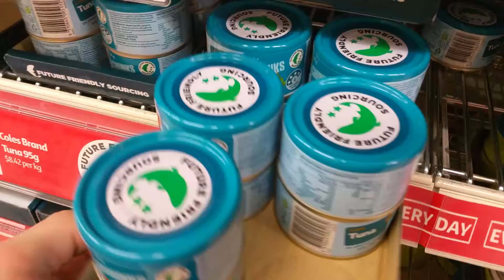BULK MODE | Weekend Warrior (Episode 5)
Blenders are so damn expensive.
Had a great workout, including hitting a new personal record! Had these numbers in my head for a while, and it is a surreal experience hitting them pretty much out of no where.

Bulk is going well so far, hopefully the gains keep coming right up until it is time to get lean!